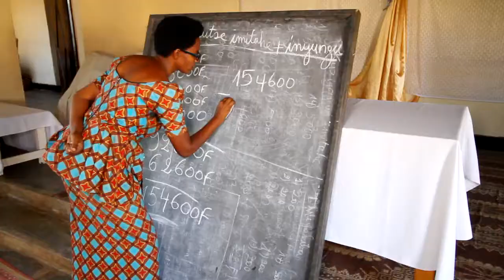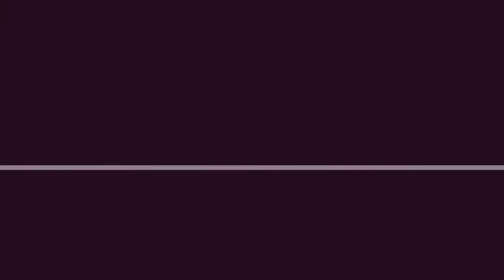The Power of Patience and Pocket Change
It’s amazing what communities can accomplish when they work together for good! Five Talents has been delighted to help thousands of communities around the world to save and invest - building a brighter future together.

Watch this short video and discover how savings groups in Burundi empower the poor.

Filmed on location in Burundi with Five Talents USA. Special thanks to Mother's Union and the Anglican Church of Burundi. Featuring narration by Lucy Amina Chaves and testimonies from savings group members and entrepreneurs.

Music by a local savings group and Awaiting Return by Kevin McLeod, CC 3.0